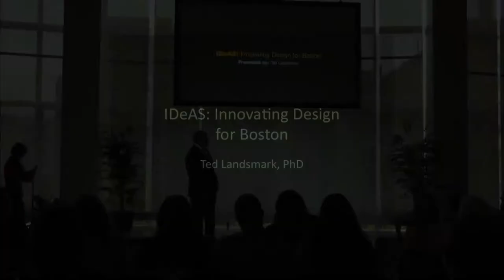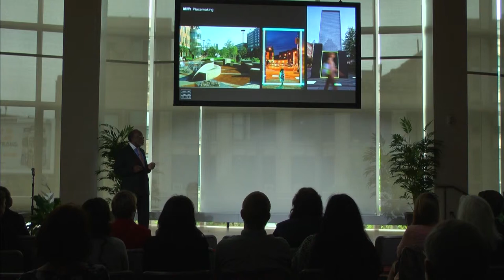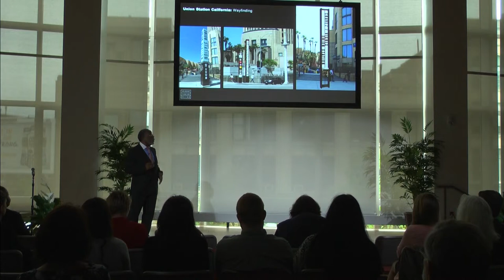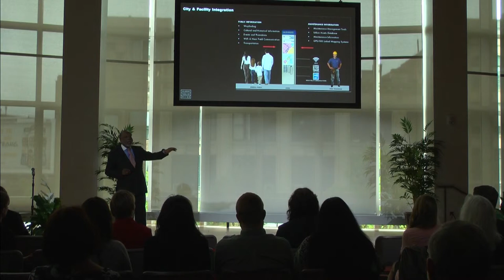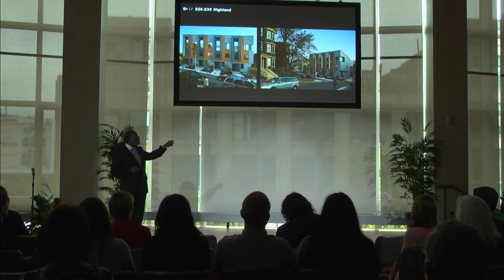IDeAS: Innovating Design for Boston | Ted Landsmark | TEDxFenway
Dr. Theodore Landsmark is President Emeritus of the Boston Architectural College, an independent, accredited spatial design college immersed in the design professions and in service to the City of Boston and the region.

Board Member, Boston Redevelopment Authority
President Emeritus, Boston Architectural College